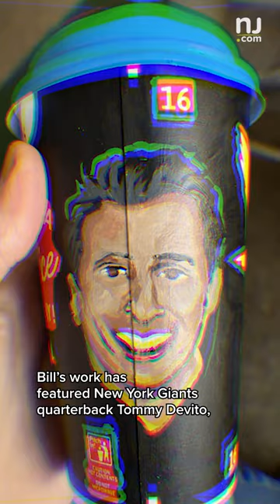Wawa Cup Art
Don’t throw out that coffee cup! This gifted N.J. artist transforms Wawa coffee cups into fun works of art of New Jersey’s famous icons.